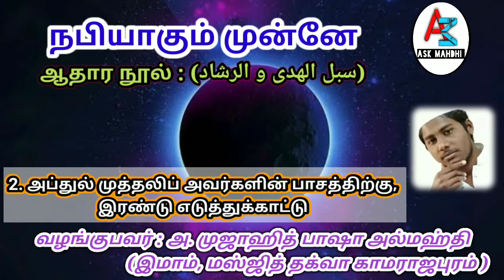அப்துல் முத்தலிப் அவர்களின் பாசத்திற்கு, இரண்டு எடுத்துக்காட்டு ||ASK MAHDHI